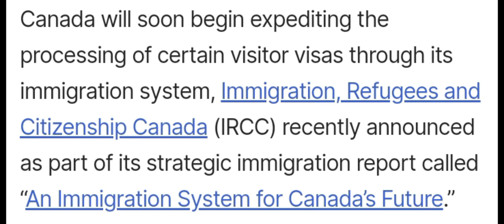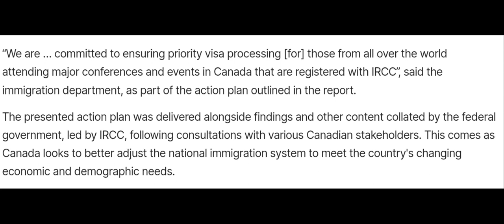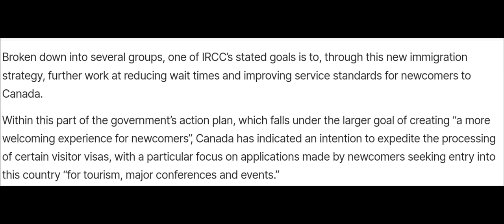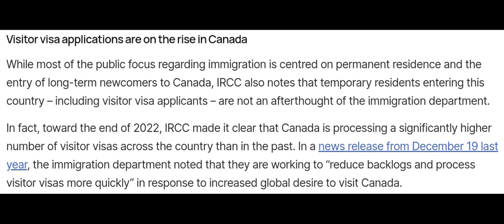Good News. Visit Visa প্রসেসিং Time কমছে বেড়েছে Visa Ratio.@CanadaVisa1 CANADA Visa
Good News. Visit Visa প্রসেসিং Time কমছে বেড়েছে Visa Ratio.